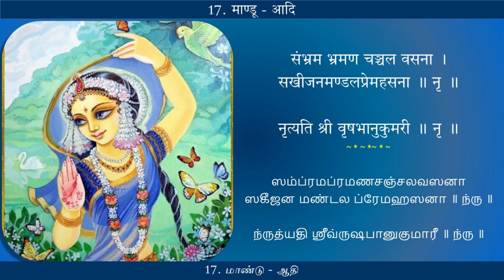Radhika Shatakam 017 | Nrutyati Sri Vrushabhanukumari | Maandu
Song 17: Nrutyati Sri Vrushabhanukumari
Ragam:  Maandu
Talam: Adi
Composed by: Sri Sri Krishnapremi Swamigal